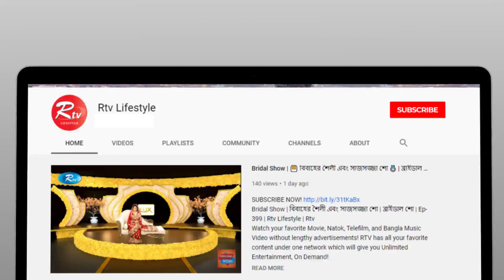রাজশাহীর যে গ্রামের ১০০ ভাগ মানুষ আমের উপর নির্ভরশীল | Rajshahi Mango | Rtv Krishi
Program: Krishi o Krishti | কৃষি ও কৃষ্টি
Subject: রাজশাহীর আম চাষীদের বাস্তব জীবন
প্রযোজনায়: সাঈদ হাসান

- Team RTV